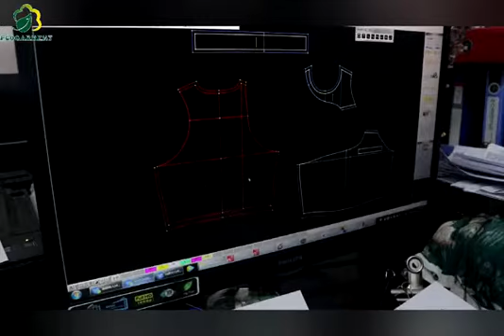crop top make process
this crop top accept custom, main labels, add logo and words on it, there are many  colors available for now, my whatsapp is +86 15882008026, pls add me or provide your whatsapp